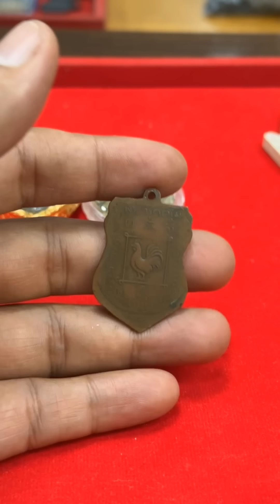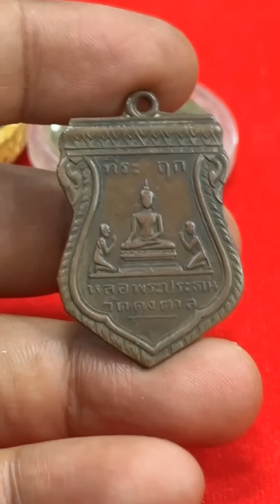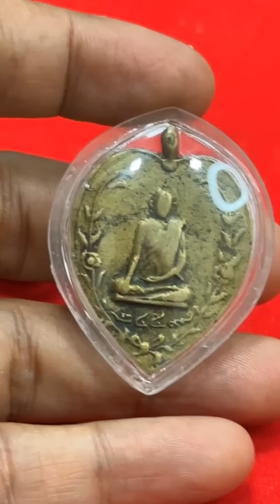เหรียญหล่อรูปหัวใจในตำนาน! ที่มีอายุถึง108ปี